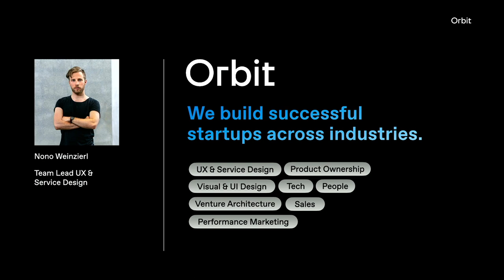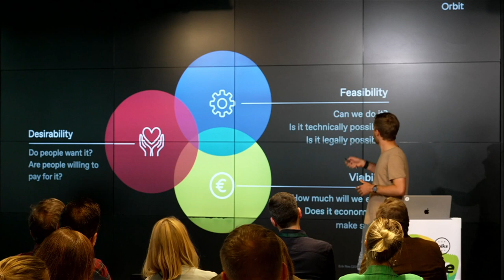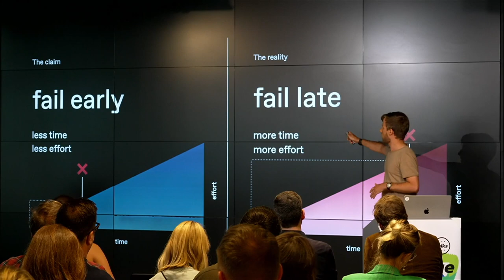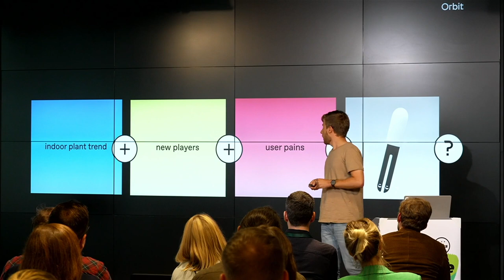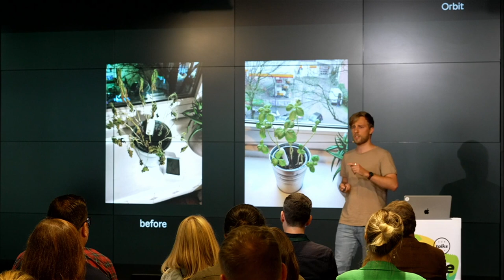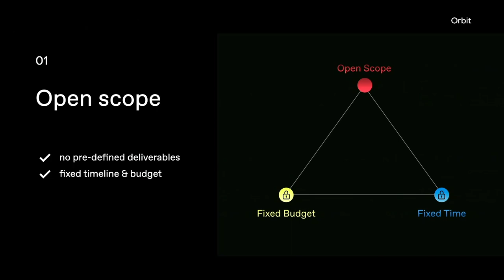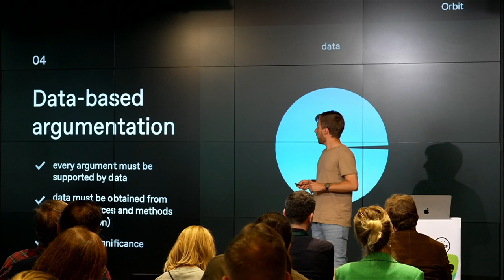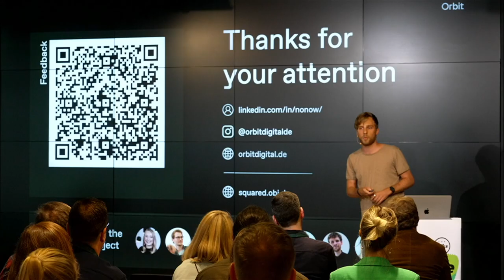SUNDAE talks #6 | Nono Weinzierl | How to falsify product ideas without having stakeholders hate you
Nono Weinzierl • Team Lead UX & Service Design • Orbit Ventures GmbH
How to falsify product ideas without having stakeholders hate you

9 of 10 startups fail. Most commonly because their offering is not desirable to the targeted audience. Hence, testing the desirability of a product or service is of utmost importance. Nonetheless, many teams fail to do so. This talk will outline how to test an idea's potential and will highlight the importance of killing undesirable ideas as soon as possible.

Nono Weinzierl leads the UX & Service Design team of Orbit Ventures, a venture building firm in Hamburg.  He is passionate about user research and testing, data-driven decision-making and team culture.

Key Learnings of this talk

- How to accept and how to deal with failing products and services
- How to test the desirability of new products and services
- How to communicate to stakeholders that a certain product or service has failed (or will most likely fail)